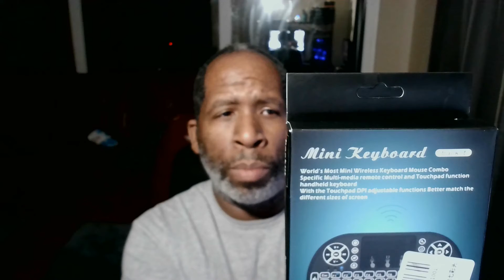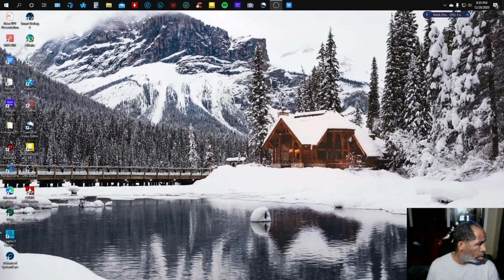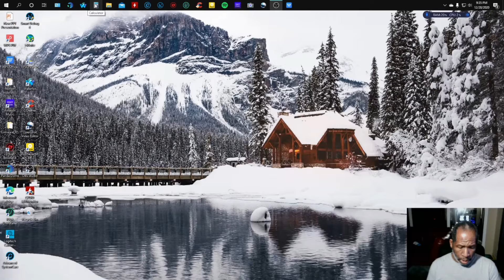Unboxing of the Mini Wireless i8 Keyboard and backlit.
Great mini keyboard works great with Windows 10, 8.1, 8, 7, XP. Brought Keyboard from Newegg.
PS. to turn on backklit hold FN and tap f2 this will go through the backlit colors of blue, red, and green. While lights are on hold f2 and slide your finger on the mouse pad to activate RGB mode.